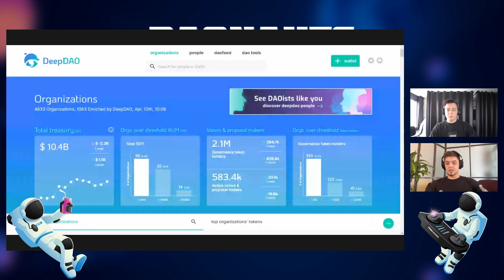DAOnauts #5: How can DAOs diversify their treasuries and thoughts on Meta-Governance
0:00 Intro
0:27 How can DAOs diversify?
12:17 Metagovernance
25:26 Outro

The system f*cked us up.
Similar to crypto, we are here to clean the mess.